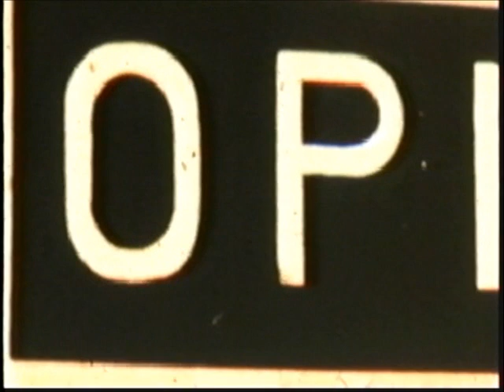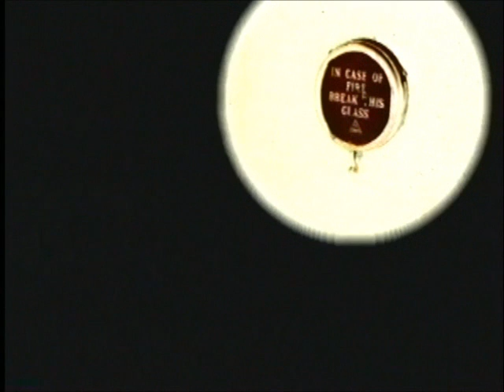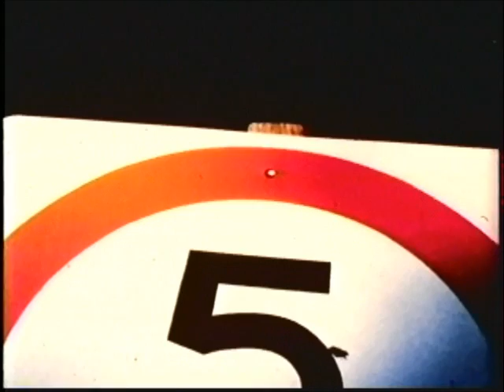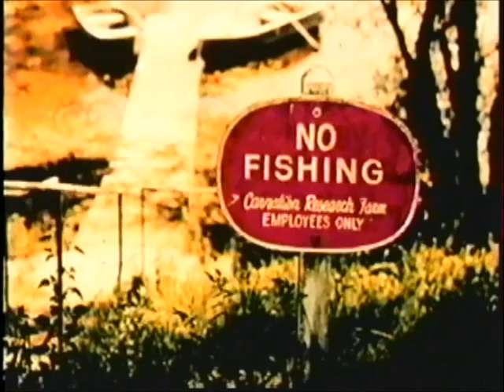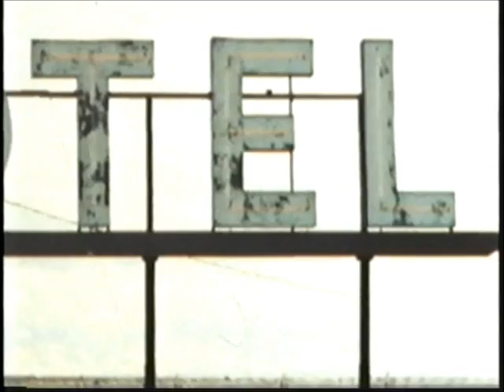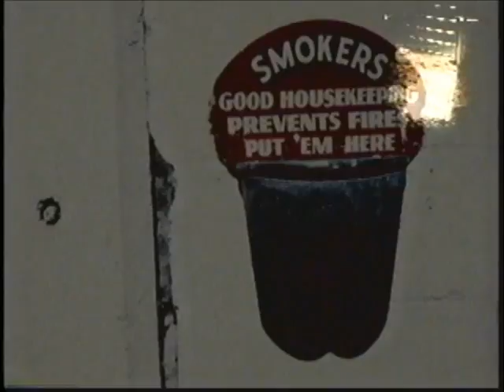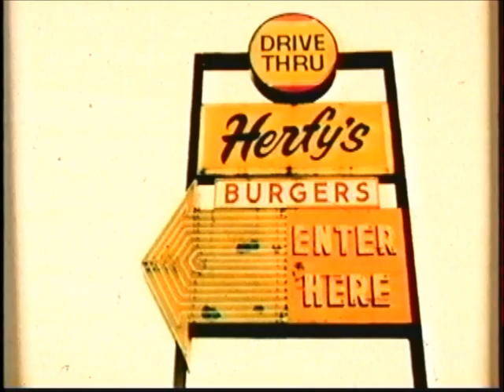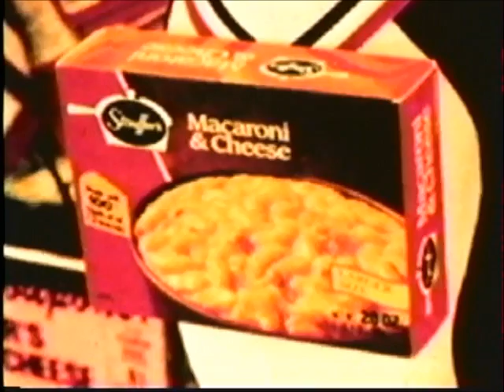Postcards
The Horn Group from Eastman School of Music class of 1997 improvises a score to a photography show by Ken Zick.

The Horn Group:
Tim Albright - Trombone
Ben Kibbey - Trumpet
Jason McCool - Trumpet
Jason Polise - Alto Sax
Damon Zick - Tenor Sax

Photos by Ken Zick

Produced by Damon Zick